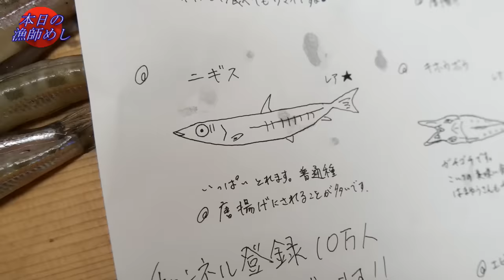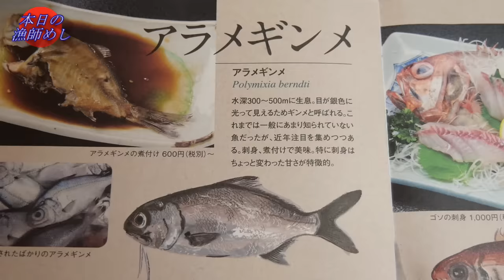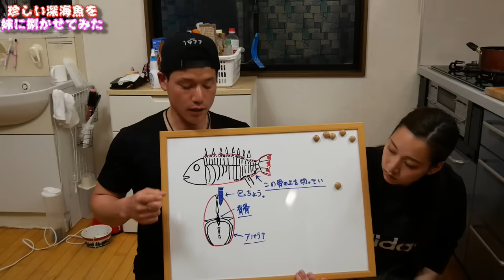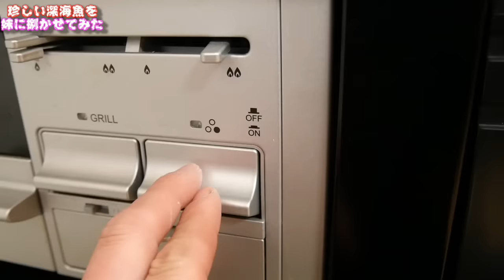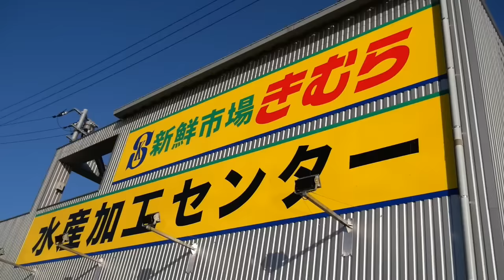漁師の妹に魚を捌かせてみたんですが、彼女は上手く捌けたと思いますか？